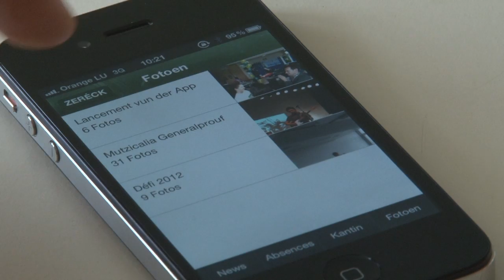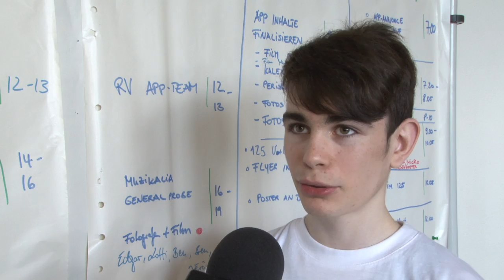Di nei LAML-App ass online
Eng 30 Schüler aus dem LAML (Lycée Aline Mayrisch) hunn eng eegen Lycées-App entwéckelt...